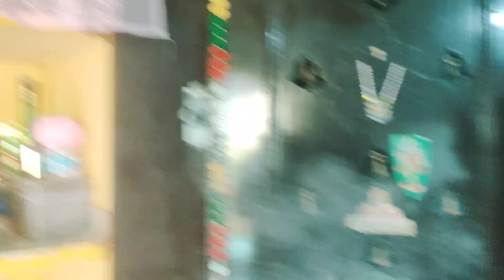రేణుక ఎల్లమ్మ తల్లి పూజ 🙏మా ఇంట్లో శివ రాత్రి ముందు మంగళవారం రోజు చేసిన🪔 పూజ||VLOG||Nenu MA Athamma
రేణుక ఎల్లమ్మ తల్లి పూజ🙏 మా ఇంట్లో శివ రాత్రి ముందు మంగళవారం రోజుచేసిన పూజ 🪔||VLOG||Nenu MA Athamma Tho Kasepu 🙏